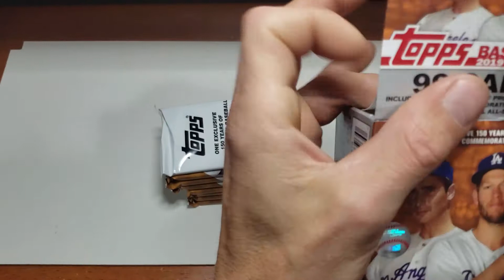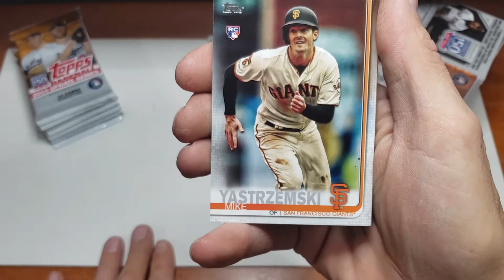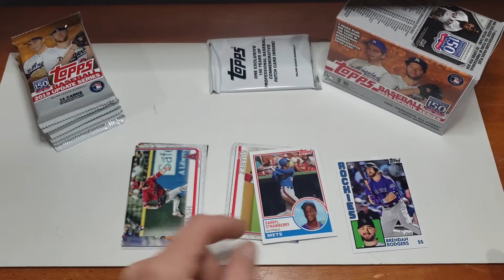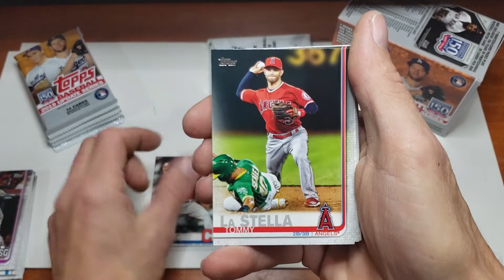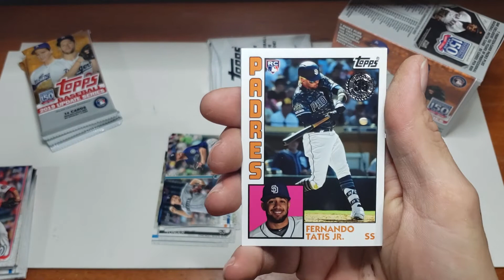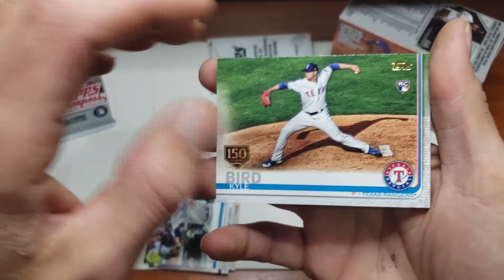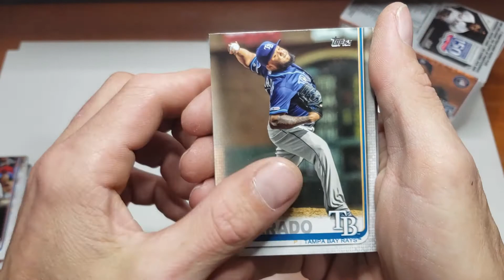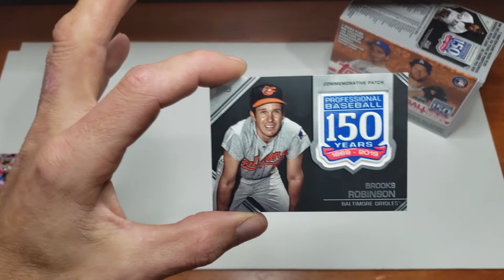2019 topps update blaster..*** Round 2*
Chasing the cool stuff